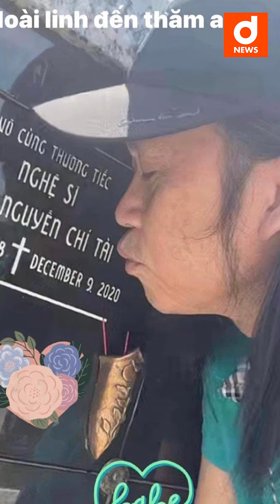Khung ảnh cảm động khi Hoài Linh lần đầu đi thăm Chí Tài ở Mỹ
Kênh chuyên về tin tức nhanh dưới dạng video dưới 60s để khán giả có cái nhìn nhanh nhất về nội dung sự việc